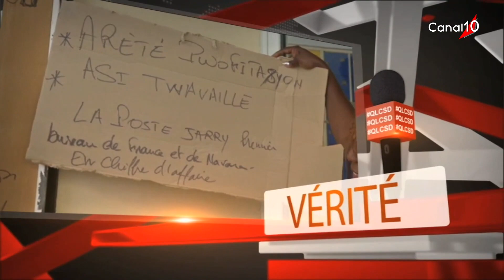L'INDÉPENDANCE DE LA GUADELOUPE, NÉCESSITÉ OU FOLIE ?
Présentée par Yvelise Boisset.
Invité : Luc REINETTE - Guy BALAGNE - Harry ARCHIMÈDE - Thierry PANOL.
Thème : L'indépendance de la Guadeloupe, nécessité ou folie ?
QUE LES CHOSES SOIENT DITES du 26 avril 2023